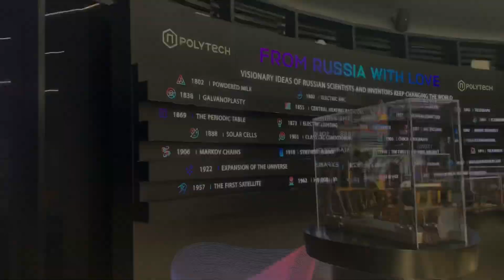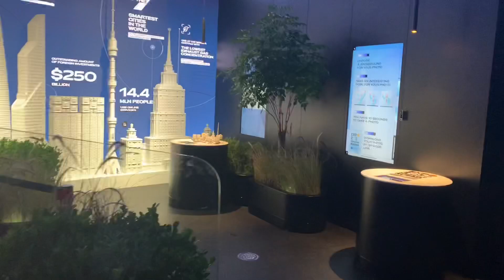RUSSIA PAVILLION//DUBAI EXPO